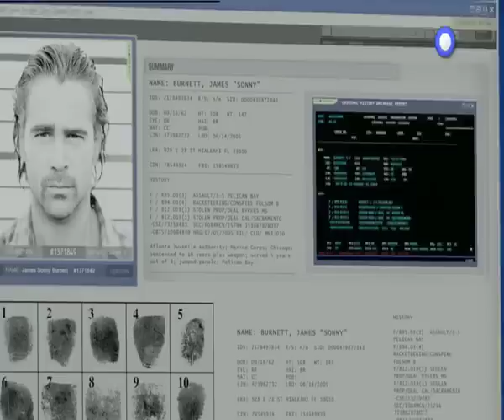Trailer ταινίας MIAMI VICE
Προβολή: Κυριακή 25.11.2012, στις 23:00